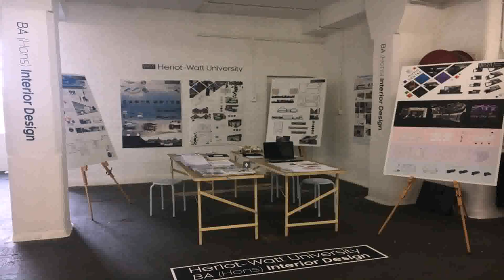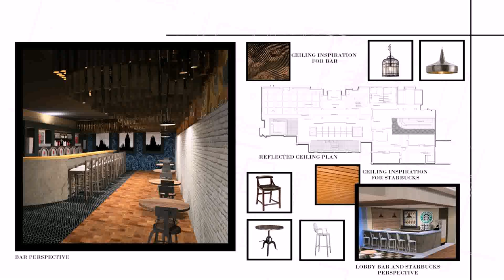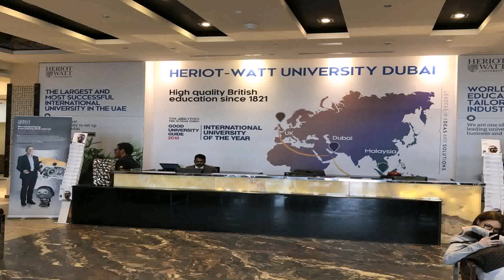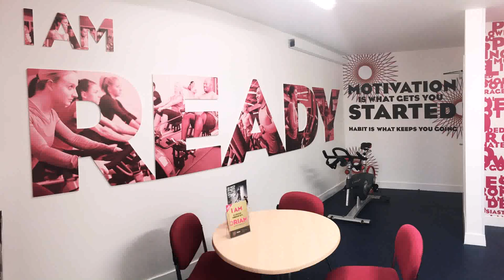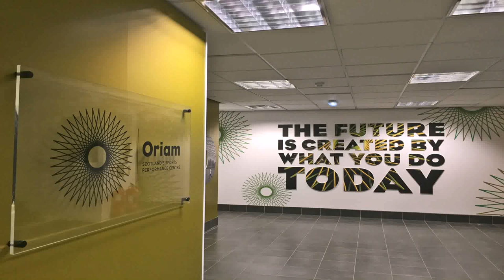Buy Car NY 5% DP